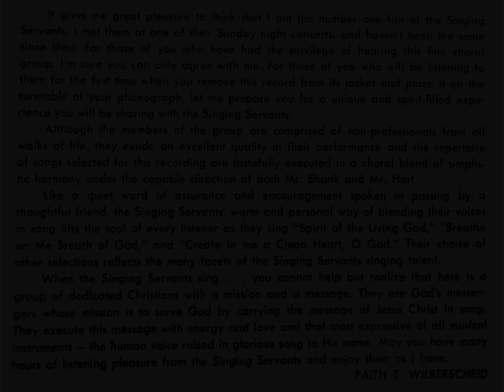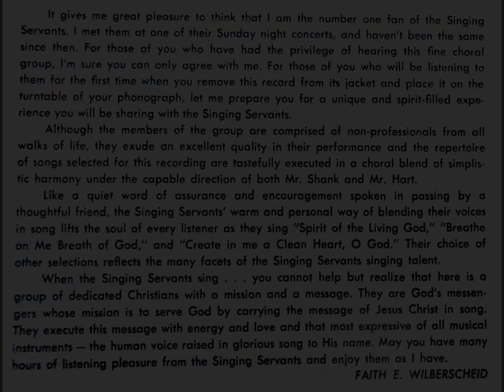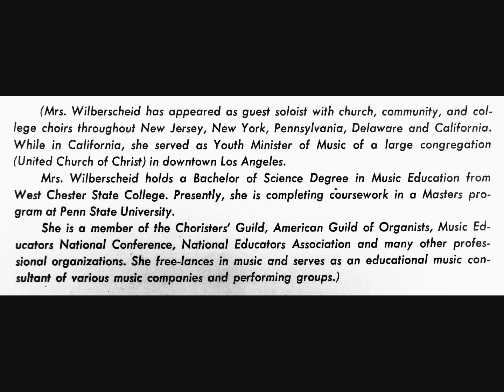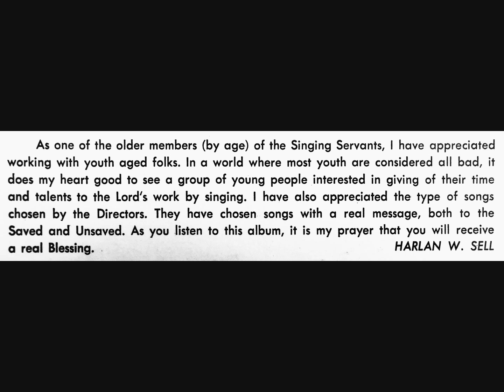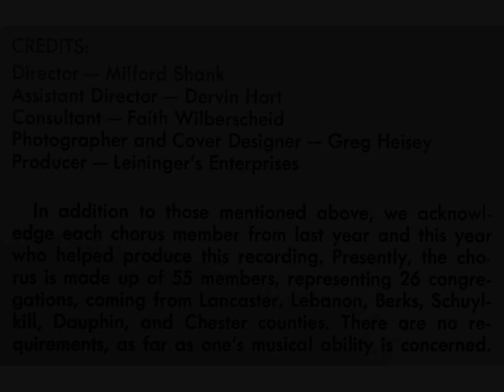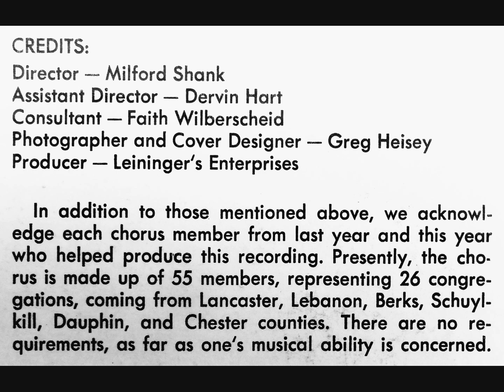The Singing Servants - "One Life To Give"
Milford Shank, Director